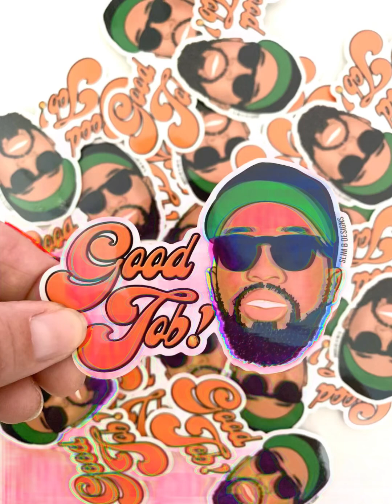Playariffic Larry June type beat